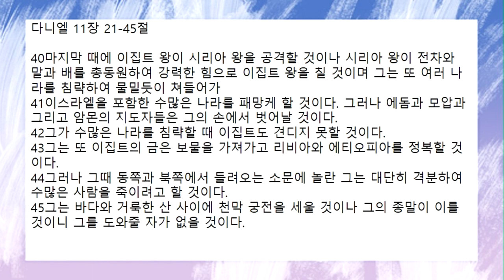[함께공동체] 2022-06-29(수) | 아침기도회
다니엘 11:21-45_김선의